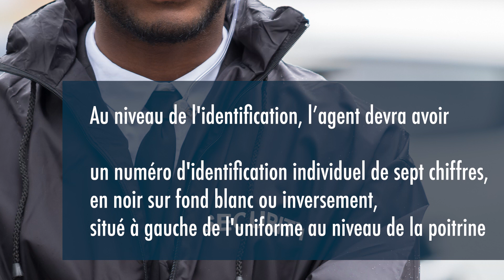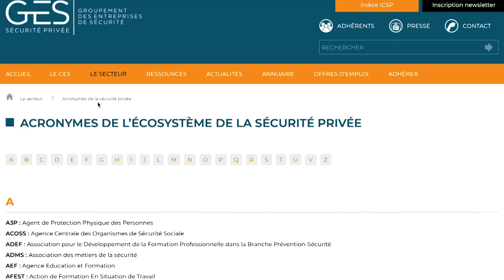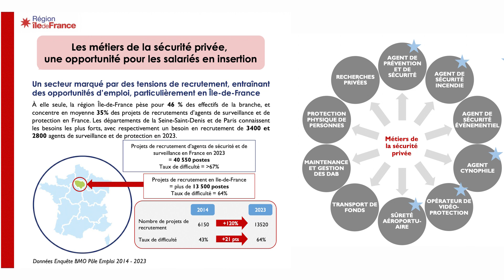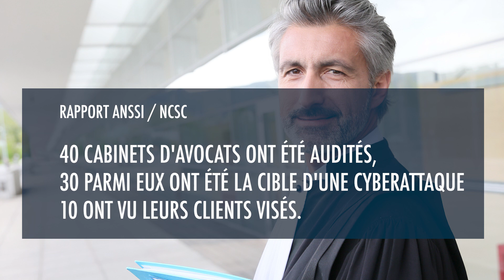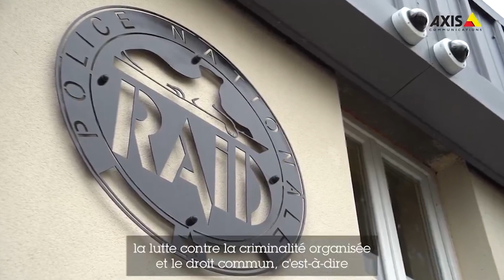JT 10/10 – L’info de la sécurité globale — septembre 2023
Directeur de la publication : Michaël Lejard
Chef d’édition : Eric de Riedmatten
Éditeur : Agora Médias, une activité d'Agora Managers Groupe

0:00 Un nouvel arrêté révolutionne le secteur de la sécurité privée
1:29 Résultats du baromètre Fiducial-Odoxa sur l'activisme écologique
2:43 Glossaire de la Sécurité Privée
3:26 Guide sur l’insertion vers la sécurité privée
4:30 Retombées des JO 2024 sur la sécurité privée
5:17 Enquête sur l'état de l'industrie de la sécurité physique
6:19 L'ANSSI épaule les cabinets d’avocats
7:28 Le RAID assisté par des caméras
8:29 Nominations : Michaël Sibilleau, Marc Boget, Christophe Husson, Thierry Mosimann, Olivier de Mazières, Julie Mercier
11:07 Évènementiel : les rendez-vous Open d’Axis
12:01 Livre du mois : GIGN 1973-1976, de la naissance du groupe à la mission Djibouti